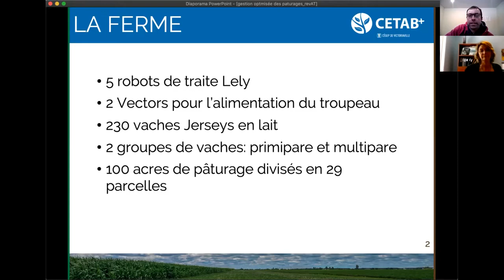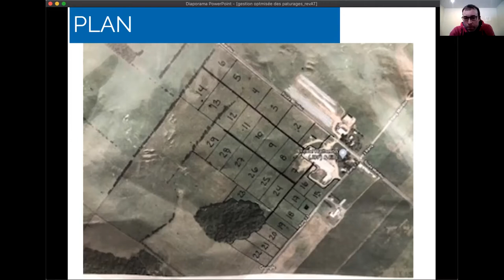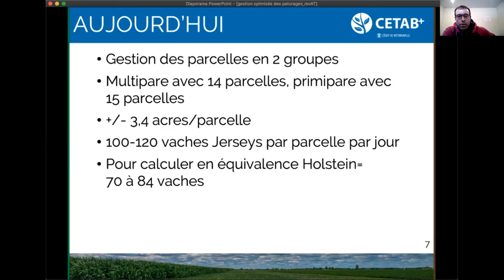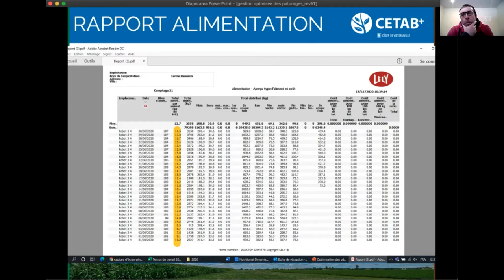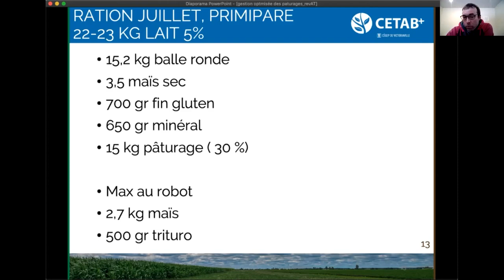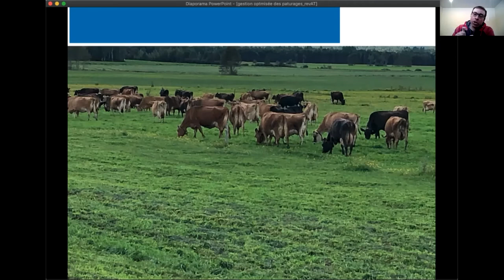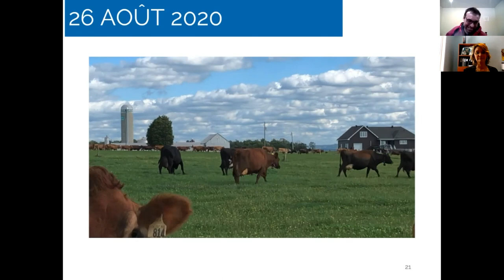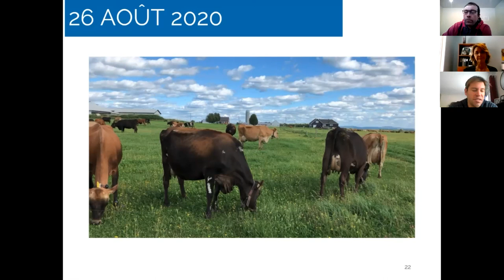Gestion des pâturages optimisée par la ferme Hamelon (Dominic Hamel, Ferme Hamelon (JDF) & Fils inc)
Présentation de Dominic Hamel, de la Ferme Hamelon (JDF) & Fils inc, à la journée cultures fourragères bio 3e édition du CETAB+ le 12 janvier 2021.